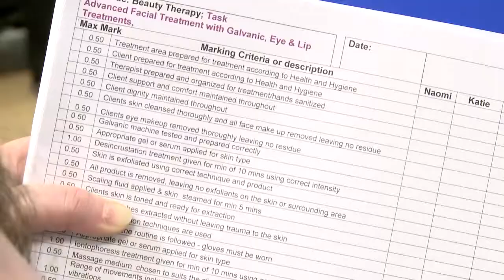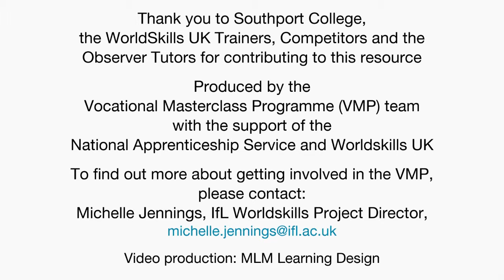Raising The Bar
This video is to inform of reasons to enter WorldSkills and the competitions, and the benefits you can gain from it.